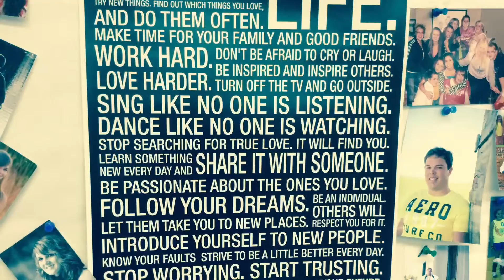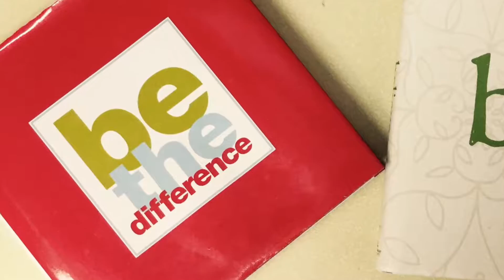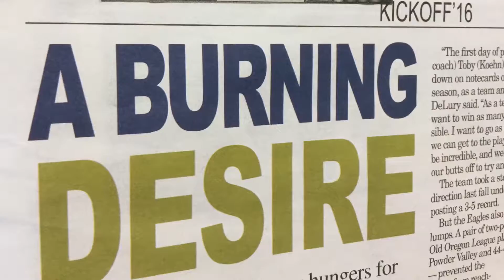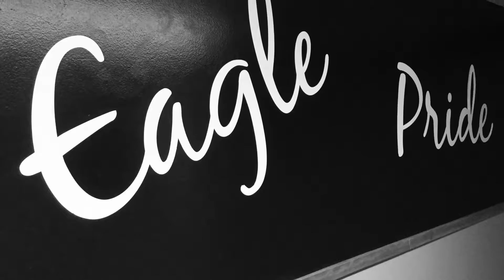Everyday Heroes at Joseph Charter School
Happy Valentine's Day from Fishtrap Story Lab to all those Everyday Heroes